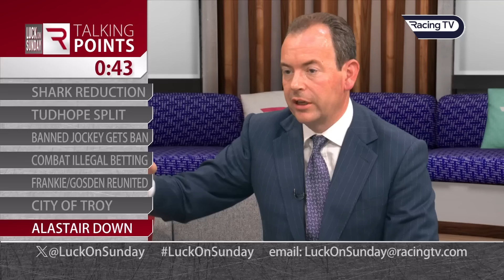Talking Points: Will City Of Troy win the Breeders' Cup Classic?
Nick Luck, Fran Berry and Dave Yates discuss seven hot topics in two-minute bursts. Nick wants to know whether City Of Troy's career will end in a blaze of glory, while Shark Hanlon, Danny Tudhope and Frankie Dettori also get discussed. Oh, plus the case of the banned jockey who, err, got a ban is discussed!